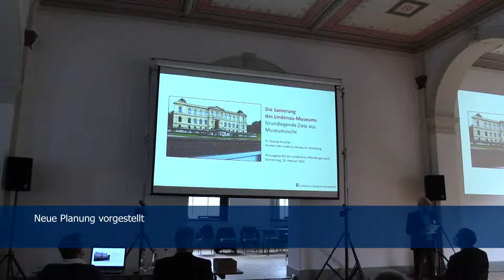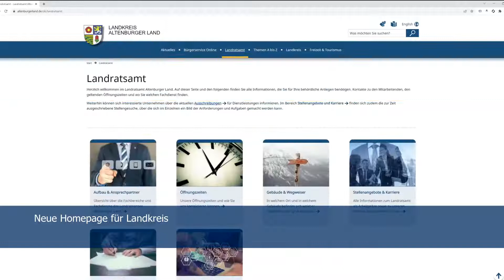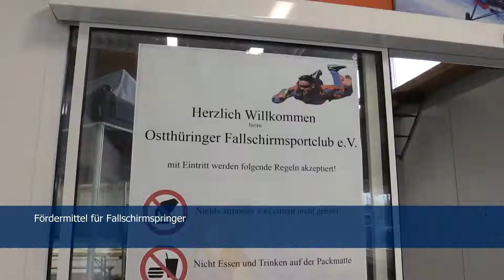Nachrichten aus Altenburg und dem Altenburger Land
Unsere Meldungen Europaweite Kritik an Planung / Neue Außenplanung für Lindenau-Museum / Omikron vorherrschende Virusvariante / Demonstrationen in Altenburg / Neue Homepage des Landkreis / Fallschirmspringer erhalten Lottomittel